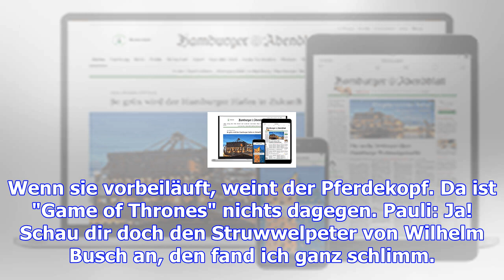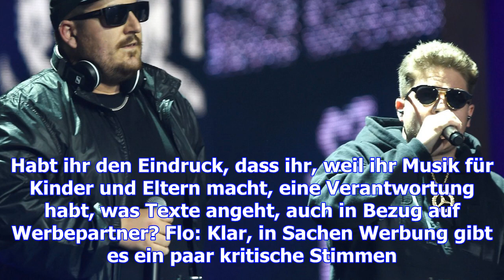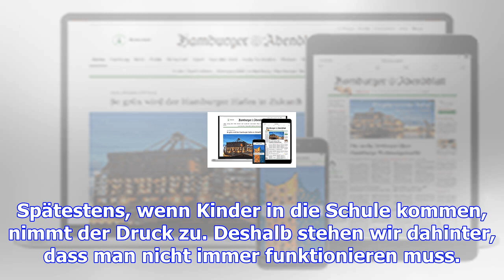Die hamburger band, die rappt, was kinder denken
Hamburg. Beim Interview mit Florian "Flo" Sump, Markus Pauli, der nur beim Nachnamen genannt wird, u...